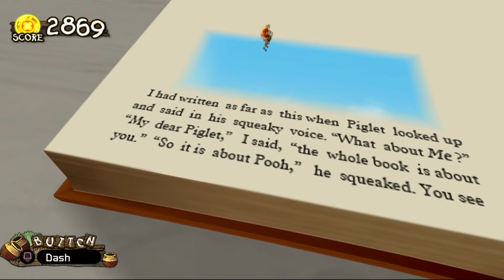Hundred Acre Wood Journal Requirements - Kingdom Hearts 2 Final Mix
I'll be uploading these daily 'til I'm out of footage.

0:00 A Blustery Rescue (18000 or more)
1:46 Hunny Slider (8000 or more)
3:50 Balloon Bounce (4000 or more)
6:20 The Expotition (Within 90 seconds)
7:24 The Hunny Pot (8000 or more)